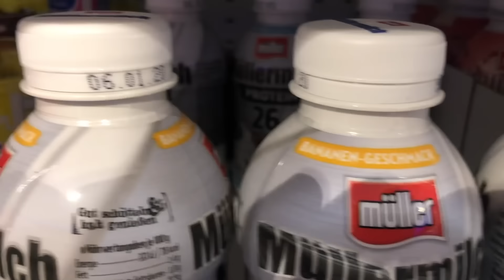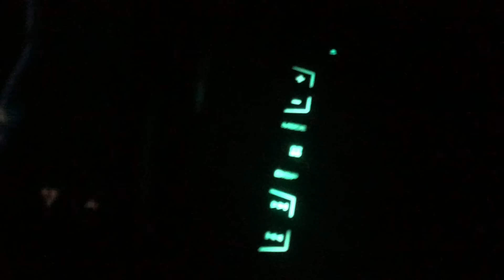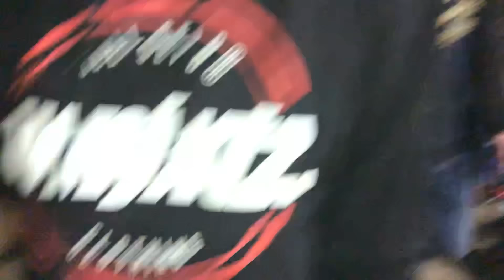Spazierfahrt im örtlichen Forst